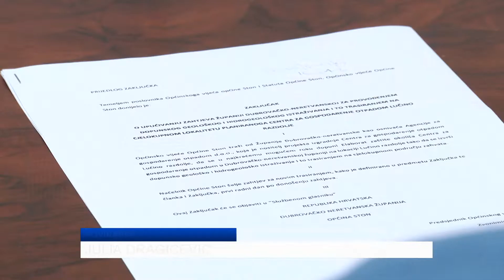Stonski školjkari o Lučinom razdolju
Nakon sjednice Općinskog vijeća Općine Ston na kojoj je s Dnevnog reda povučena točka o novom trasiranju na lokalitetu budućeg Centra za gospodarenje otpadom Lučino razdolje, reagirali su stonski školjkari. Poručuju kako ne razumiju kako vladajući imaju hrabrosti izgraditi centar koji bi mogao uništiti Malostonski zaljev.